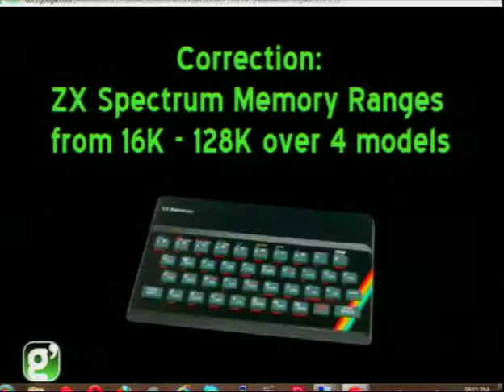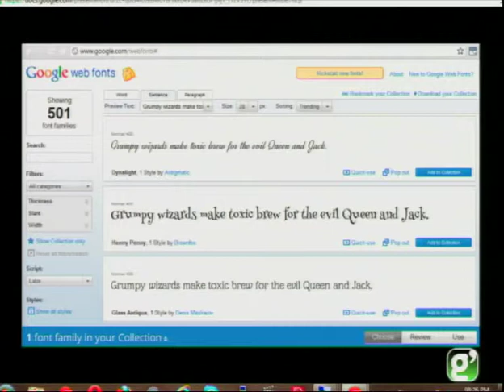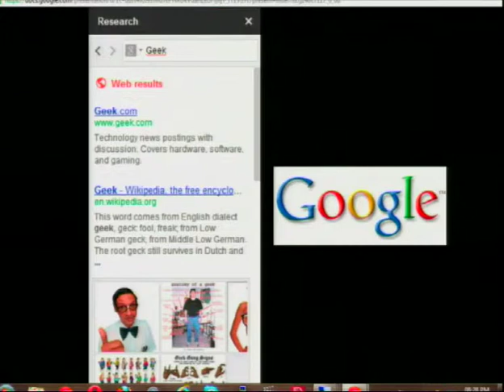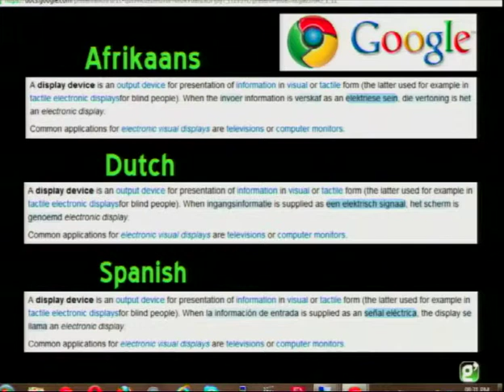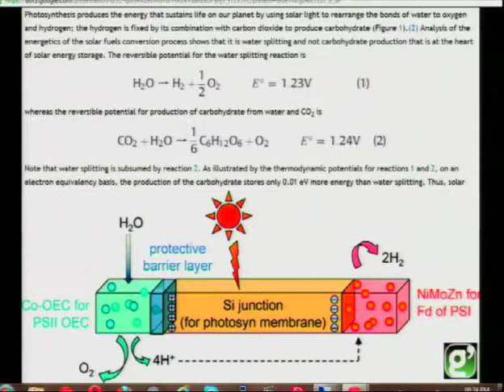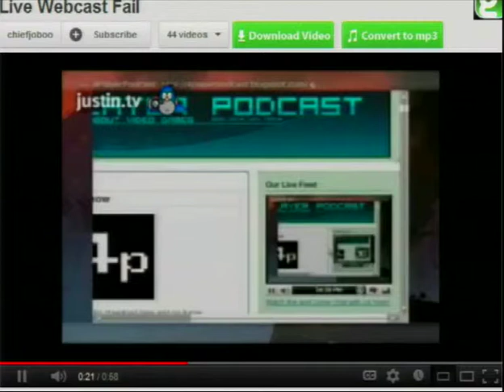Wolfenstein and Diablo 3 shards lightsabers with One X :LTG Episode 93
=Topics=
*Tim gets corrected
**Thanks to Brian Tristam Williams sending us an email correcting our mistake about how much memory the ZX Spectrum has. Its not 32K but ranges from 16K-128K over five models. RAM: 16KB or 48KB
*Lib-Ray: Non-DRM Open-Standards HD Video Format:
*Diaspora social network to finally launch sometime after this summer:
**(Diaspora was the 2nd most successful kickstarter project to date)
*HTC One X in studio
*Samsung Galaxy S3 SA launch date revealed
*Diablo 3 - Jan and Tim have played it
*Google updates Google Docs with 450 new fonts, 60 new templates
*Google adds Built-in Research Tab to Google Docs
*How Google Chrome Can Help You Learn a New Language:
*Cheaper 'artificial leaf' mimics photosynthesis for more practical solar power:
*An actual lightsaber?

=Kicker=
*Live WebCast fail
there is your run-of-the-mill American blasphemy thrown around liberally
**Warning: